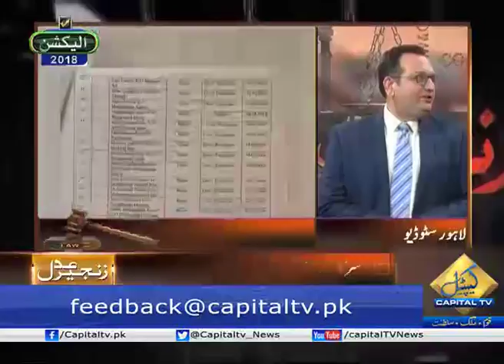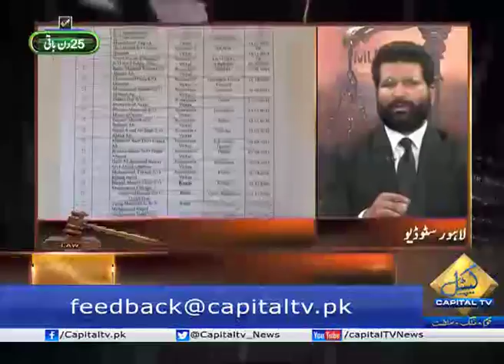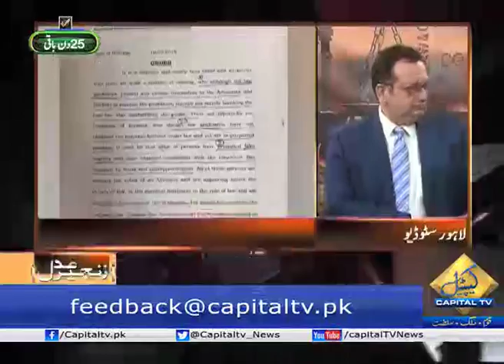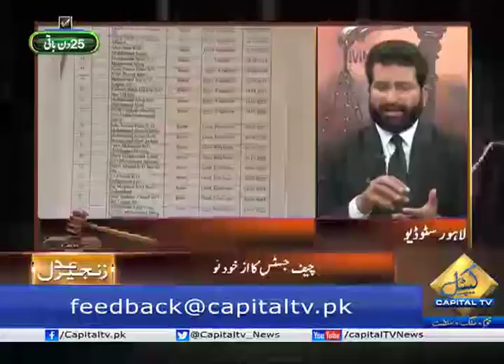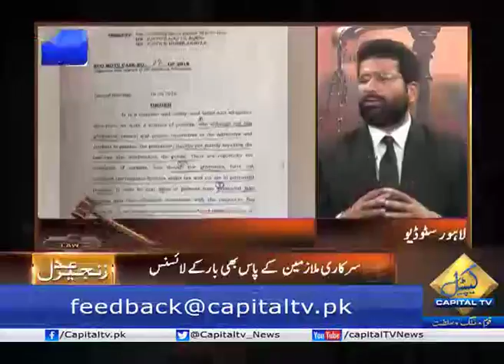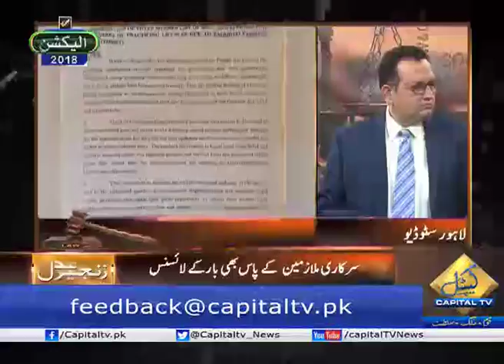CapitalTV : Punjab Bar Council In Action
Punjab Bar Council In Action